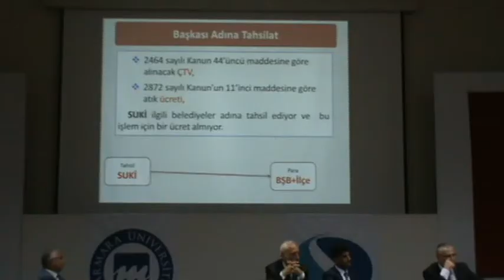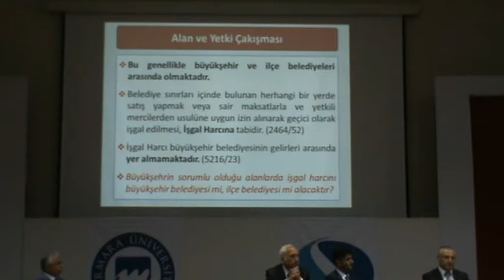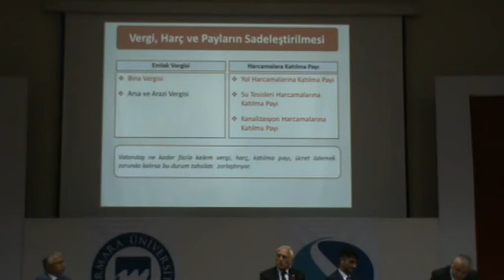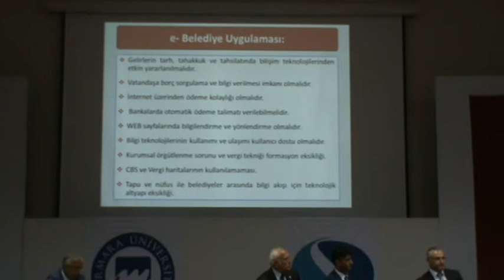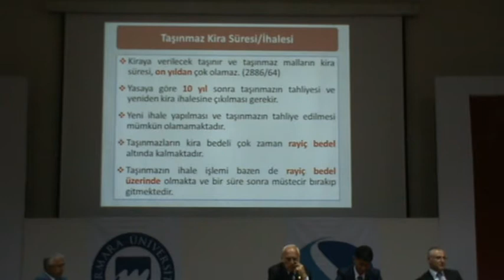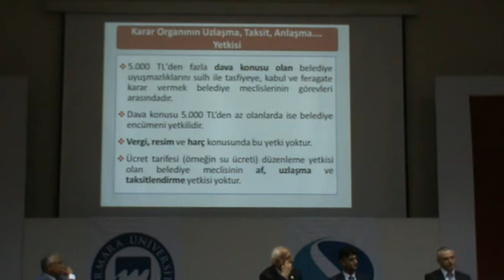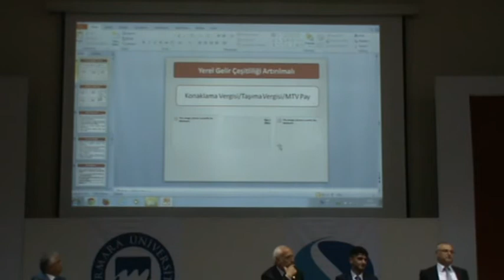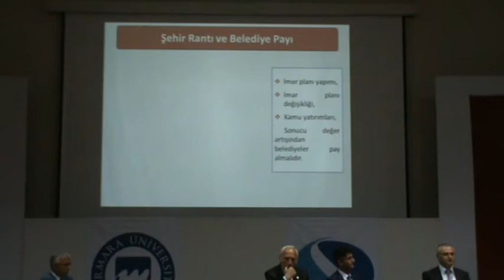İKTİSADİ TV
19- (13 Mayıs 2015) - (M2U05997) - Belediye Öz Gelirlerinin Tahsilatı ve Denetimi - Hayrettin Güngör - (Türkiye Belediyeler Birliği Genel Sekreteri)